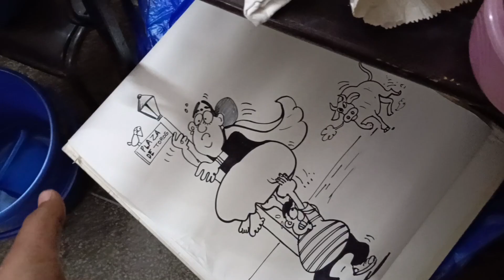Cartoon drawing practice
Hello everyone

My name is Rohit, I am making some videos

for YouTube for fun I hope you like it